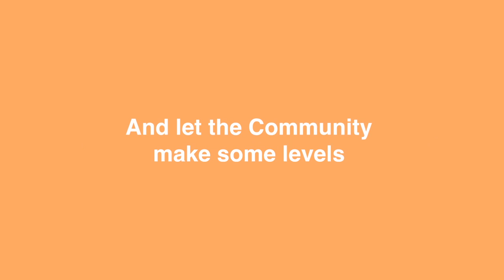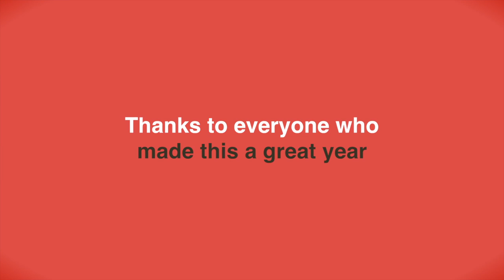Happy Birthday Sound Shapes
We're celebrating a big birthday this week -- Sound Shapes turns one!!! At the age when we were wearing diapers and barely crawling, our strange musical platformer has been out in the real world making things happen.

So with this birthday week we have lots going on and you're invited to the festivities. Have a look.